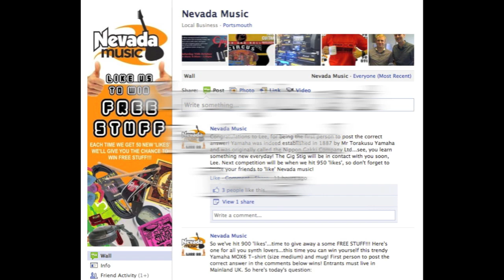Natal Maple Drum Kit Demo in Sea Sparkle Blue - Jack Stephens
Maple has a proven resonance, which results in bright top end with enhanced lower-mid frequencies produced by the thickness of the shell. This affords greater balance between resonance and volume making Maple a versatile material and is often described as warm sounding due to its wide ranging frequency response. All shells are 7 ply American Maple and are available in many high gloss lacquer and sparkle finishes. Each tom has two die cast Natal badges featuring the 'Sun' logo. The bass drum also features a wood I.D. badge.

Many thanks to our own Jack Stephens for some great playing and chat.

Drum audio recorded overhead in stereo with a Zoom Handy Recorder to capture a natural acoustic sound.

Demonstration by Jack Stephens